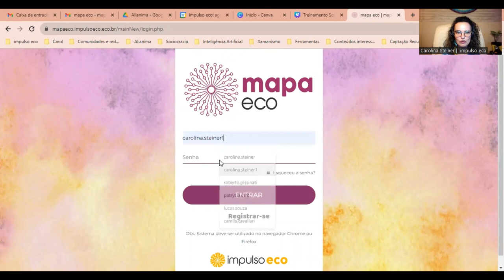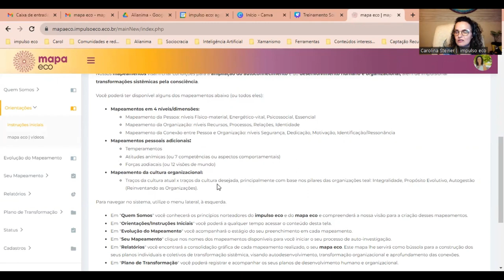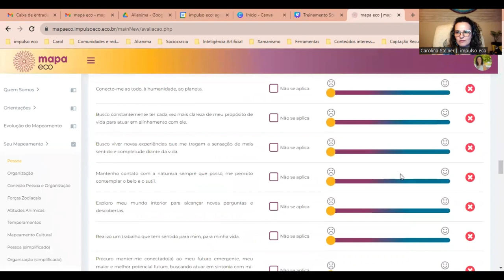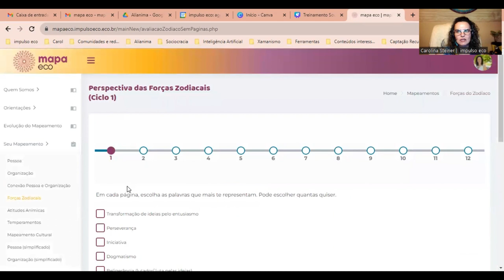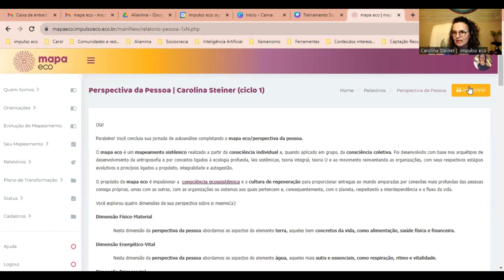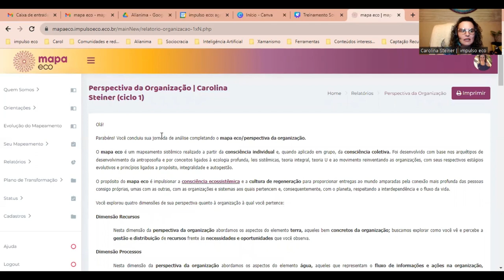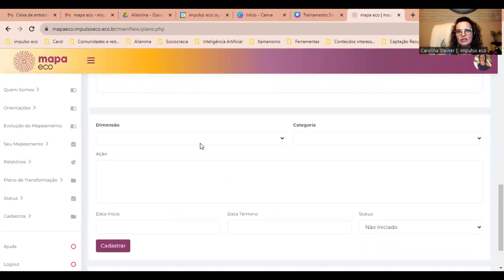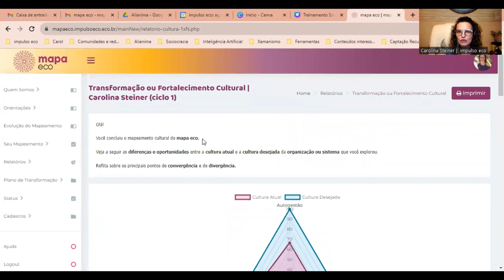Tutorial mapa eco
Somos o mapa eco, uma plataforma online de mapeamentos sistêmicos baseados na consciência, baseados nos arquétipos de desenvolvimento da antroposofia.

Até o momento, temos disponíveis os seguintes mapeamentos:

💫 Temperamentos Humanos (reações instintivas baseadas nos 4 elementos da natureza)
💫 Atitudes Anímicas (qualidades da alma baseadas em 7 planetas/astros)
💫 Forças Zodiacais (pontos de vista ou visões de mundo baseadas nos 12 signos do zodíaco)
💫 Mapeamento da Pessoa em 4 níveis (físico-material, energético vital, psicossocial, essencial)
💫 Mapeamento da Organização (ou Sistema Familiar) em 4 níveis (recursos, processos, relações, identidade)
💫 Mapeamento da Conexão entre Pessoa e Organização (ou Sistema Familiar) em 4 níveis (segurança, dedicação, motivação, identificação/ressonância)

Os mapeamentos podem ser realizados por pessoas em busca de seu autoconhecimento e autodesenvolvimento, por médicos, consultores e terapeutas antroposóficos, por professores Waldorf, por aconselhadores biográficos e por todas as pessoas e coletivos que desejarem dar esse passo em sua autotransformação, à luz da antroposofia.

Para cada mapeamento é gerado um relatório individual com dados/gráficos e conceitos esclarecedores. Para mapeamentos em grupo, além dos relatórios individuais são gerados relatórios grupais que consolidam a "foto" do grupo naquele momento, possibilitando clareza, acordos e conexões.